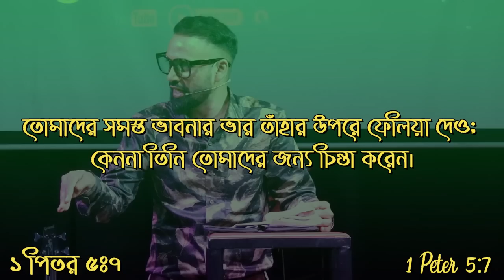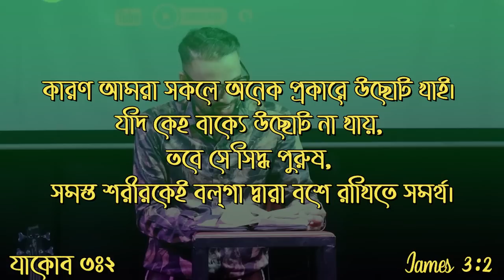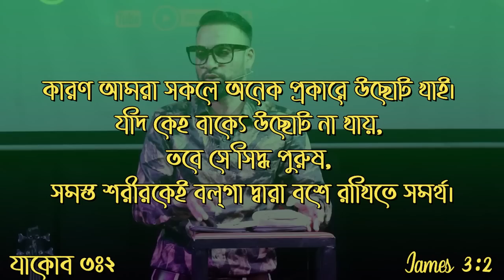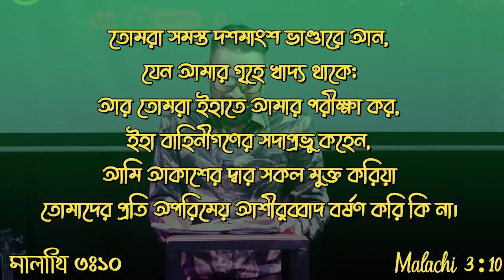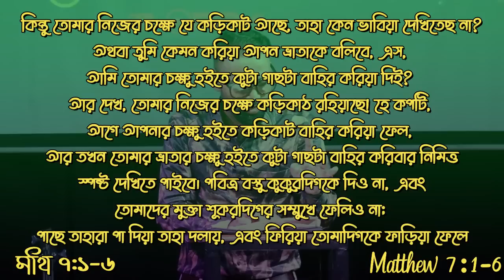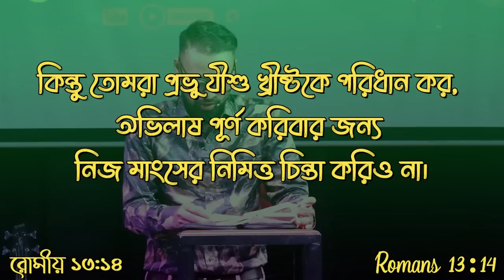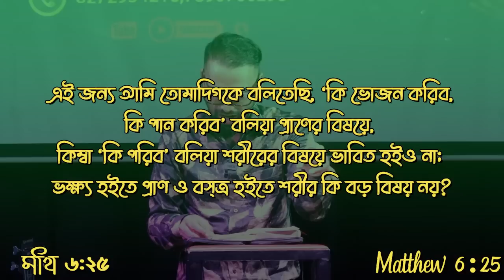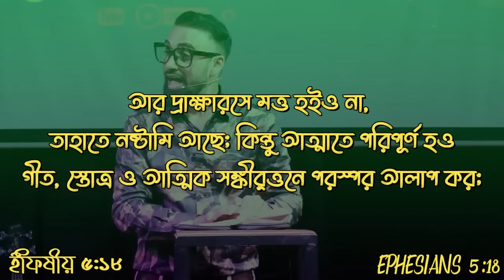ক্রিসমাসে (বড়দিনে) আমি || This Christmas I || Bengali Sermon || Rev. Dilip Jana